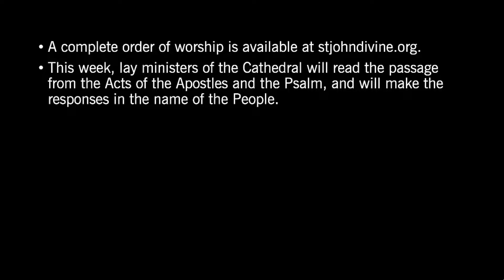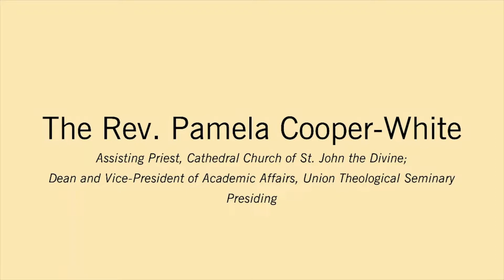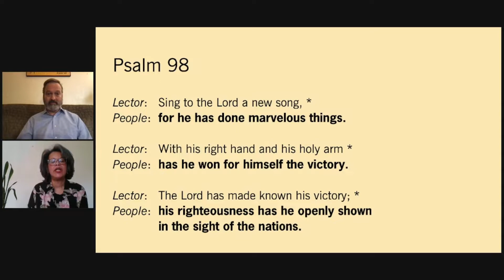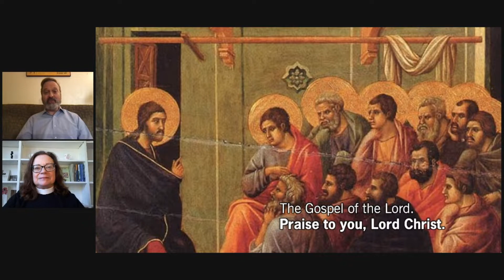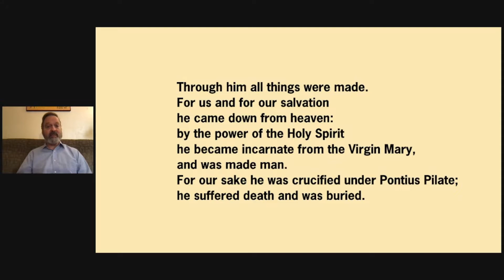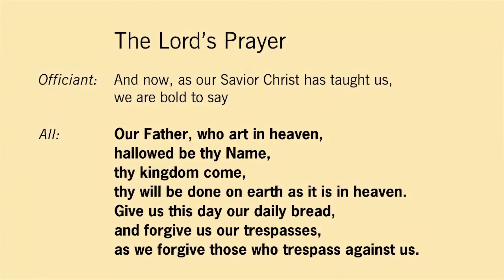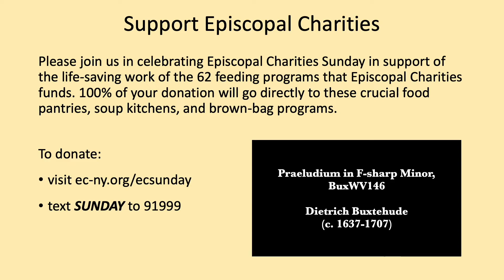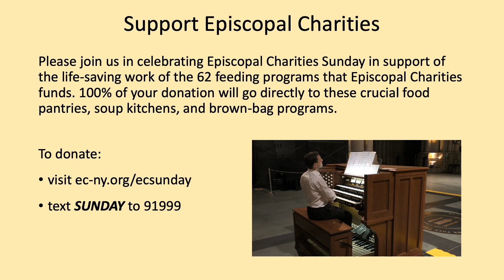The Sixth Sunday of Easter – May 9, 2021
Representatives from the Congregation of St. Saviour will participate as readers and make the responses in the name of the People.

The responses will appear on the screen so everyone may participate silently or aloud. The text of the hymns will appear on the screen so everyone can sing if they wish.